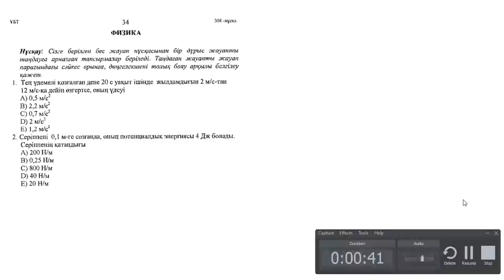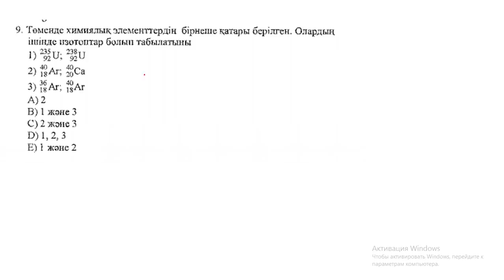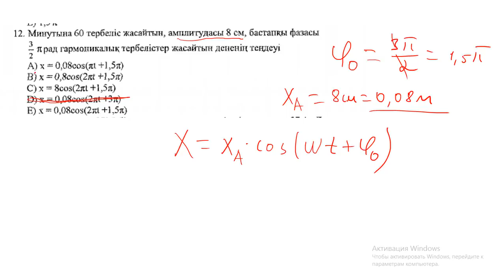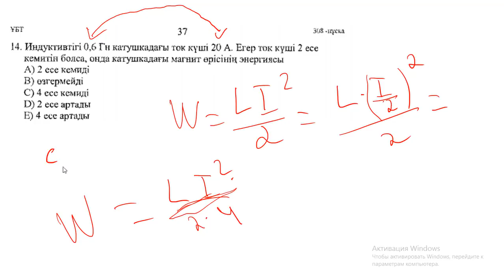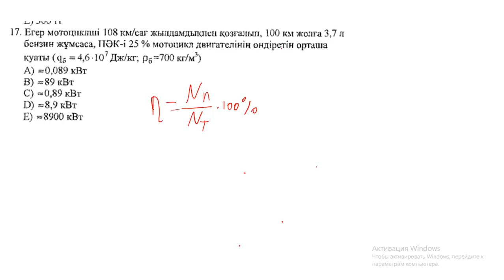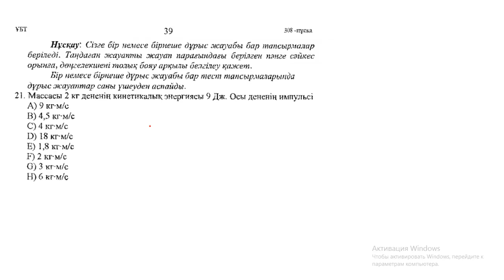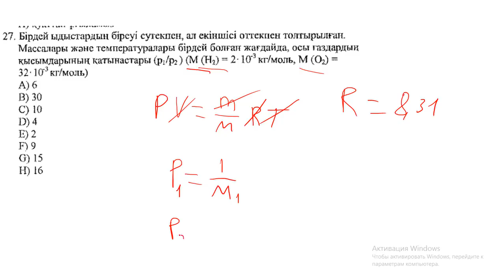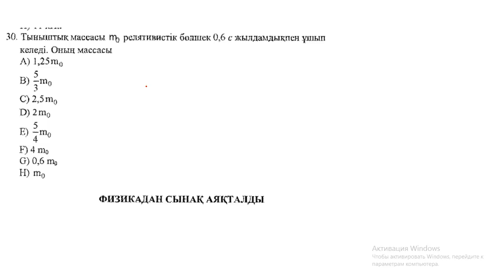КӨКТЕМГІ ҰБТ 2019 | Физика | 5371 - нұсқа | MegaMath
Біздің вк группамыз mega_math

Сабақ жүргізген VK Amirbekov Margulan ағай

Біздің сайт megamath.kz